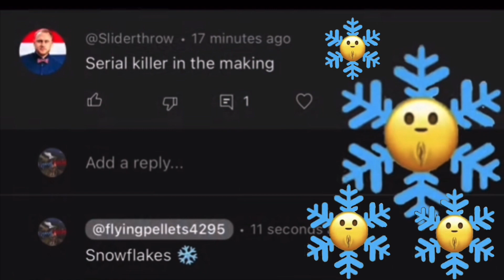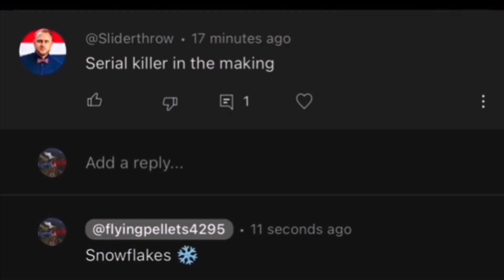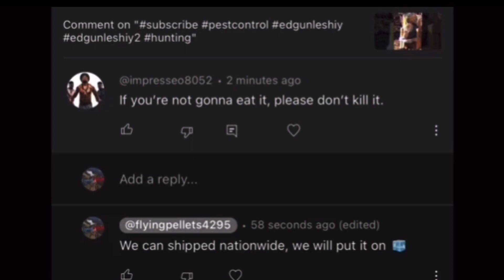Houston,Squirrel Down/ squirrel pest control